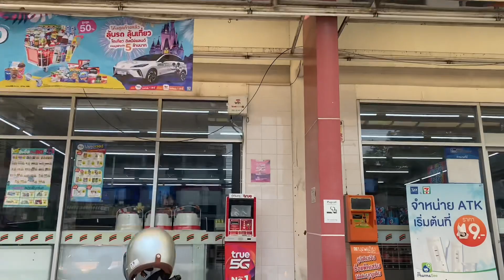Ep.771 น้องโอโม่พาอิแม่มากินขนมจีนน้ำเงี้ยวที่ขึ้นชื่อลือชาในเชียงใหม่ คือร้านนี้เลยค่า ลำแต้ๆจ้าว!